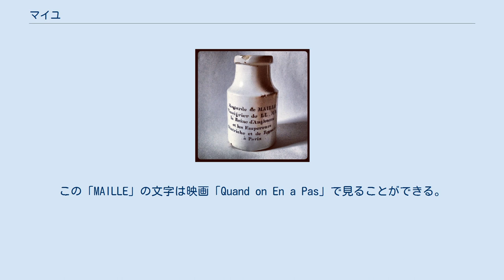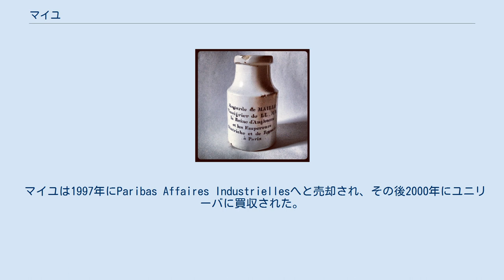マイユ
フランス・ディジョンの繁華街の一角にあるマイユのマスタード販売店。
ディスプレイにはセラミック製の壺入りマスタードを置いている。
 マイユ伝統の壺入りディジョンマスタード 19世紀、マイユが販売していたセラミック製の壺入りマスタード マイユ（フランス語: Maille）は、マスタード、ピクルス、炻器、サラダドレッシング、台所用品、家庭用調理油を販売するフランスの企業、及びマスタードのブランド名である。
マイユは1723年にフランス・マルセイユで起業した。
今日、マイユは多国籍企業ユニリーバの傘下に入っている。
マイユはディジョン、パリ、ロンドン、ニューヨークに専門のブティックを構えている。
 日本では、エスビー食品が販売を行っている。
 マイユはマルセイユでその歩みを始めた。
ヴィネガー製造業者であったアントワーヌ・マイユは1723年にフランス南部でペストの大流行が起きた際、マイユ自身のブレンドによるヴィネガーを地元の人々向けに通りでポンプから直接販売した。
これは、防腐剤入のヴィネガーを体に振りかけることで彼らを死から救ったと考えられている。
 1747年までに、マイユの製品は遠方まで評判を呼び、パリのルー・サンタンドレ・デザールに自身初の店を開店した。
この店ではヴィネガーとマスタードをポンプから直接販売していた。
 この後すぐに、アントワーヌ・マイユの製品はヨーロッパ中の君主の興味を引き、1760年にはオーストリア大公国とハンガリー王国から専門ヴィネガー製造業者に任命された。
1769年には、フランスのルイ15世の興味を引くこととなり、ヴィネガーとマスタードのルイ15世専門提供業者に任命された。
時を置かずして、1771年にはロシアのエカチェリーナ2世から調味料の公式提供業者に任命された。
 1821年、マイユの息子であるアントワーヌ＝クロードが家業を継ぎ、1845年、マイユはディジョンのルードゥラリベルテに新たなブティックを開店した。
この店は消費者用の陶器製の壺へとマスタードを注ぐ際に使用する磁器製のポンプを始めとして、マルセイユでマイユが使用していた道具を模した物を多く使用していた。
 1996年、マイユはパリのプラスドゥラマドレーヌにブティック2号店を開店した。
このブティックは2015年現在でも販売を続けているが、1747年に開店した1号店は現存していない。
マイユのウェブサイトとオンラインショップが2007年に作成され、2013年にはロンドンのピカデリーサーカスにロンドン店を開店した。
 マイユは世界に5つのブティックを開店しており（パリのプラスドゥラマドレーヌとカルーゼル・デュ・ルーブル、ディジョン、ロンドン、ニューヨーク）、そのすべてでマイユの伝統に則ったポンプから壺に注ぐ形式でマスタードを販売している。
 マイユは1930年に実業家のフィリップ・ド・ロチルド男爵により買収された。
1952年にはグレイ・プーポンとの提携を余儀なくされた。
この提携により、マイユの製品はフランス、デンマーク、イギリスを含むヨーロッパ10カ国のスーパーマーケットで販売が開始された。
 1930年、ジャン・エルブー（Jean Herbout）は「マイユがあると笑顔になる（Il n'y a que Maille qui m'aille）」というスローガンを掲げ、1932年には市場での競合、特にイギリスのマスタード製品であるサヴォラとの競合を勝ち抜くため、マイユ・オラが開発、販売された。
 1936年、エルブーは夜間にパリのビルの屋根に明るい色で「MAILLE」の文字を映し出すことにより、マイユブランドの定着と拡大を図った。
この「MAILLE」の文字は映画「Quand on En a Pas」で見ることができる。
しかし、第二次世界大戦時にはこのような広告キャンペーンは控えた。
 1991年、マイユはヨーロッパのスーパーマーケットにてバルサミコを50clボトルで販売を始めた。
これは食生活が豊かになることで成長過程にあった調味料市場への需要に応えたものであった。
 パリのプラスドゥラマドレーヌにあるマイユのブティックは1996年に開店した。
これは1747年にパリのルー・サンタンドレ・デザールにブティック1号店を開店して250周年になることを祝うものであった。
 1998年、販売促進事業部長であるCharlie Stebbingsはマイユのテーマ音楽に合わせて、木製ギフトボックスが登場するテレビCMを作...